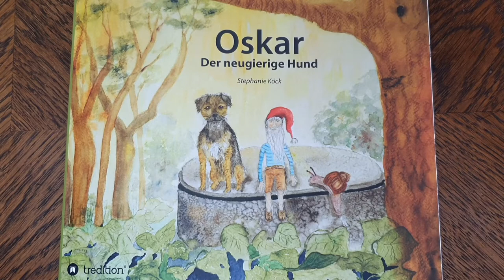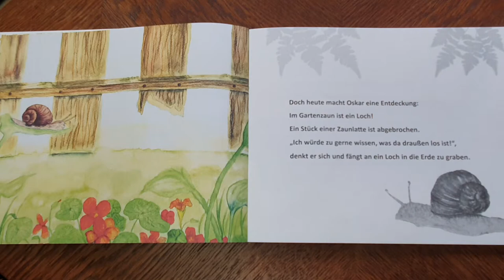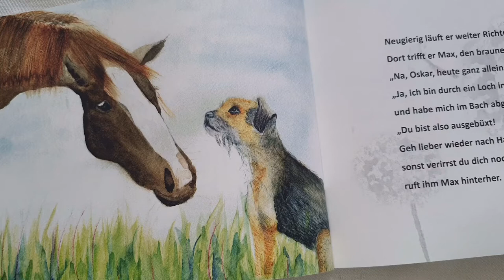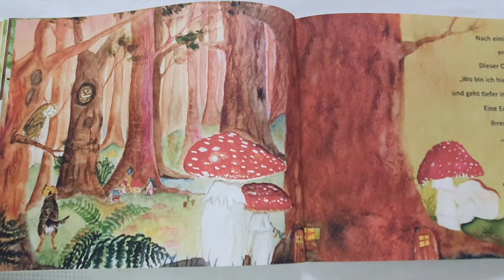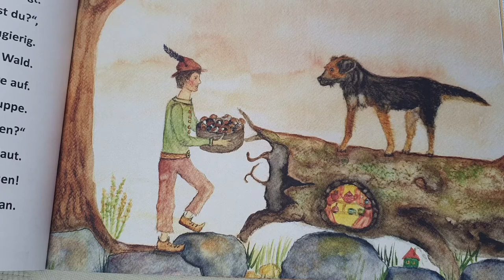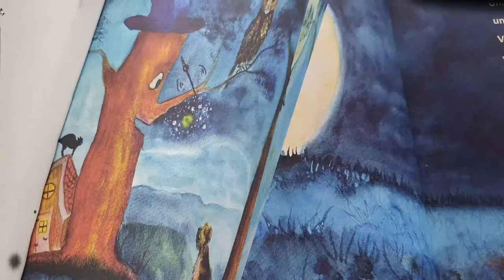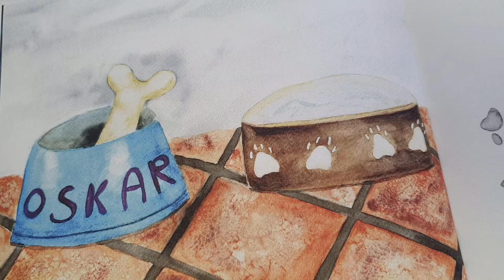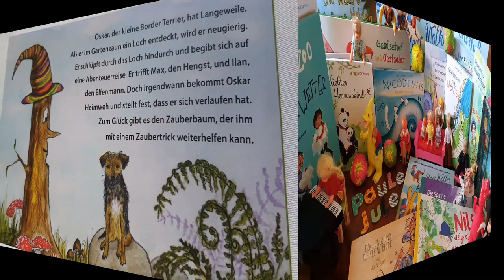Oskar der neugierige Hund, von Stephanie Köck. Viel Spaß dabei wünscht Euch Eure Omi Katrin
Oskar, der kleine Border Terrier, hat Langeweile. Als er im Gartenzaun ein Loch entdeckt, wird seine Abenteuerlust geweckt...Hört und seht selbst.

Genehmigung zur Veröffentlichung liegt durch die Autorin Stephanie Köck vor.